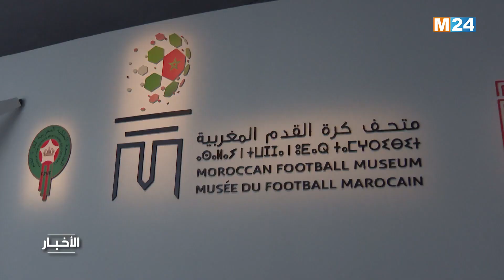‎⁨ سلا.. افتتاح متحف كرة القدم المغربية ⁩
افتتح رئيس الحكومة، عزيز أخنوش، اليوم الخميس بالمعمورة (ضاحية سلا)، متحف كرة القدم المغربية، بمقر الجامعة الملكية المغربية لكرة القدم.

لمتابعتنا

لتحميل التطبيق